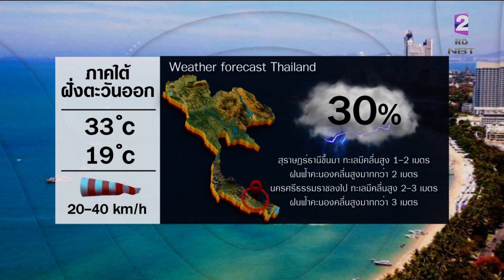สถานีอากาศ NBT ข่าวเช้า วันที่ 25 มกราคม 2566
ช่วงนี้ต้องดูแลสุขภาพกันให้ดี มีลมหนาวแผ่เข้ามาทำทั่วไทยตอนบนอุณหภูมิลดลงอีกในวันนี้ ส่วนทางใต้จะมีฝนตกหนัก คลื่นลมแรงยาวไปถึง30มกราคม ติดตาม กับ สถานีอากาศNBT